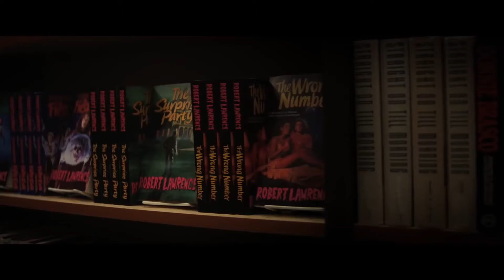Fear Street Part 1: 1994 Film Review | STRONGLYOPINIONATED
Fear Street Part 1: 1994 Film Review | Netflix Review

I discuss my thoughts on the latest Netflix Original. How well does the Fear Street Trilogy stand against the slasher classics.

I'm currently on week 3 of the 5/3/1 program, building up towards some PBs next week.